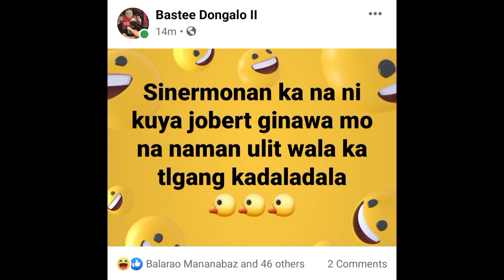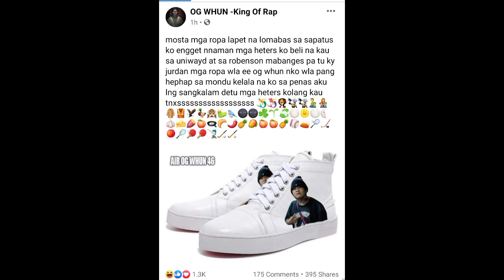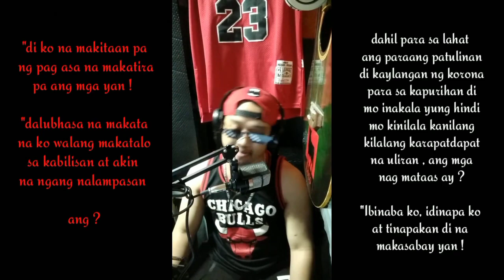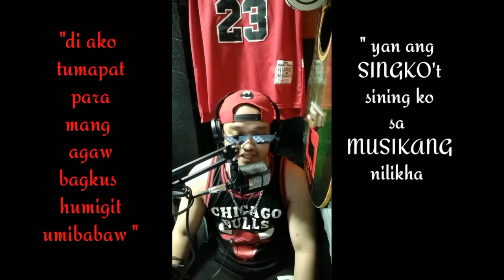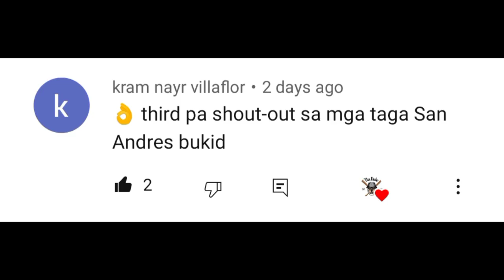BASTEE pinaringgan si S.CLEE sa kanyang post/SABOTAHE nilive ang speedwar 2/Dance w/you ninakaw???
KONEKTAHAN MUSIC 2020

SABOTAHE LIVE